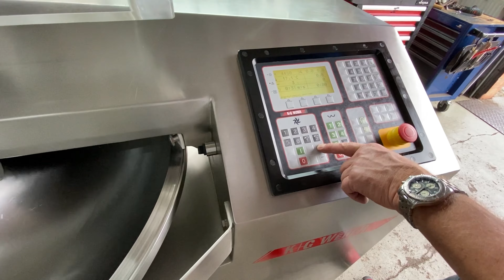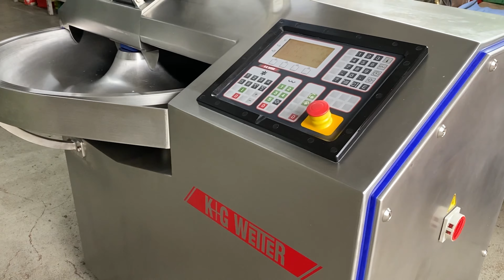K+G WETTER CM 70 STL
We have just finished the refurbishment of a K+G Wetter bowl cutter, model CutMix 70 STL. The machine has a volume of 70 liters and comes with nice features such as variable knife speed up to 5.000 RPM / variable bowl speed / variable mixing speed.
We are a family owned company from Germany, specialized in refurbishing used German food processing machinery and selling them to customers from all over the world. On our website you will find a large variety of processing machinery for the food industry